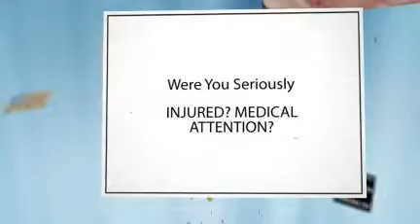Liverpool Criminal Injury Experts | 0800 77 101 35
Liverpool Criminal Injury Experts 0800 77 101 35. We are Liverpool solicitors with criminal injury compensation experts among our staff. Other areas of expertise include; road traffic accidents, accidents at work and slip trip and fall accidents. For these basic personal injury claims, we not only offer our services on a 'no win-no fee' basis, but we actually guarantee you compensation. This means once we accept your case, if we fail to win you compensation, we guarantee to give you £1,000.

The Claim Solicitors
63 Wavecrest Building
Stalmine Road
Liverpool
L9 1BY